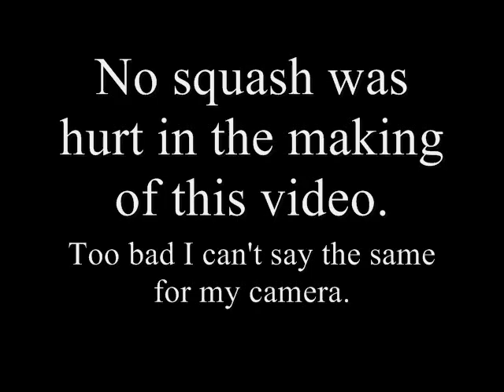Stop, Drop, and Roll...Squash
Ken throwing a bitch fit because I'm serving squash for dinner. again.